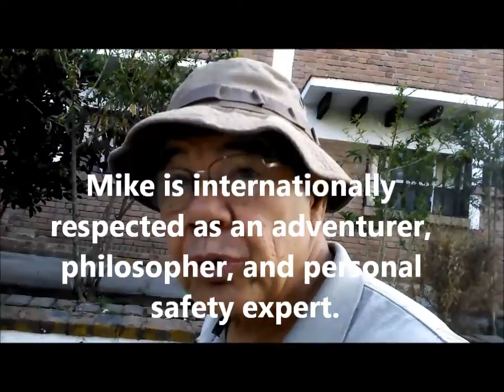I Read the End of the Book 3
It's easier to prepare if you know what to expect.
3 Man Militias tactics blog and more -